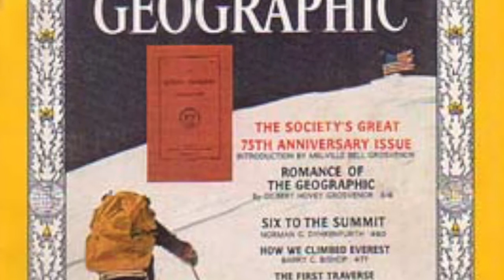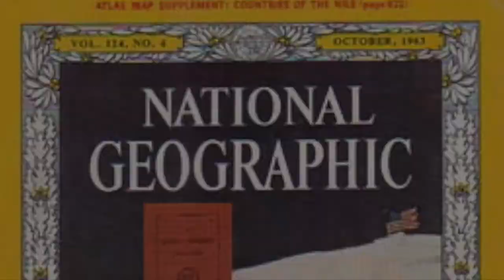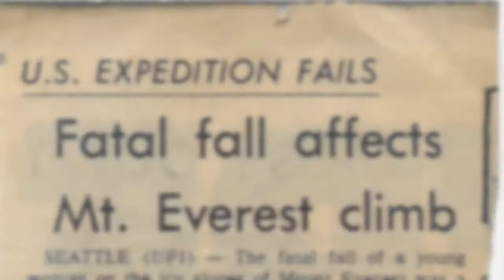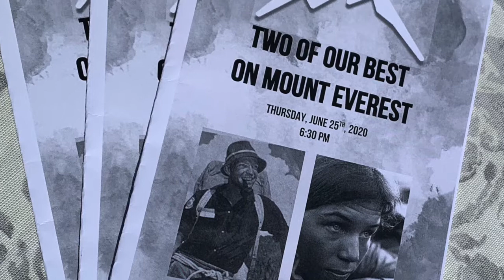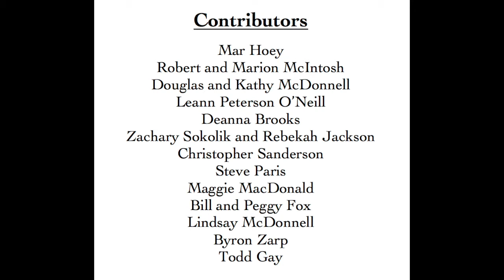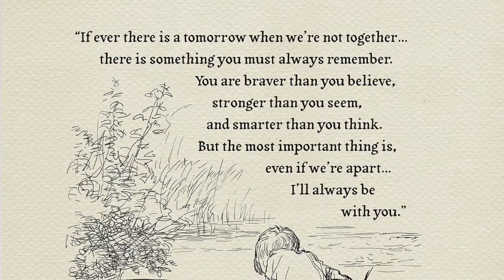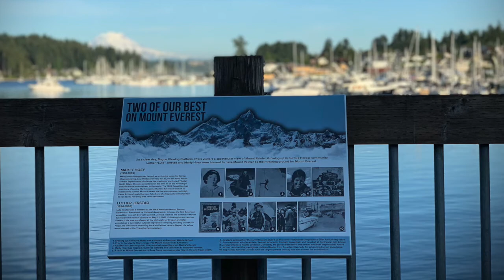Luther Jerstad / Marty Hoey Plaque Unveiling in Gig Harbor, WA (June 25, 2020)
A new plaque honoring our community's premiere mountaineers was unveiled at the Bogue Viewing Platform in Gig Harbor on June 25, 2020. With blessings from the City of Gig Harbor and Mayor Kuhn, the plaque is the culmination of three years’ worth of effort by Rebekah Jackson and Zachary Sokolik of Harbor Happiness Project, along with local historian and distant relative of the Jerstads, Douglas McDonnell.

Fittingly, beneath the beauty of Mount Rainier - but not obstructing its view - the stories of Luther Jerstad and Marty Hoey will be preserved. Both Luther and Marty were part of our community. Growing up in Wauna, Marty attended Goodman Middle School. An exceptional scholar-athlete, Jerstad lettered in football, basketball, and baseball at Peninsula High School.

Luther (Lute) Jerstad (1936–1998) was a member of the 1963 American Mount Everest Expedition. Jerstad reached the summit of Mount Everest by the South Col route on May 22, 1963. He received the prestigious Hubbard Medal from President Kennedy and was honored locally by the City of Gig Harbor with the largest parade the city has ever thrown for an individual.

Marty Hoey (1951 – 1982) distinguished herself as a climbing guide for Rainier Mountaineering. Lou Whitaker invited her to join the 1982 Mount Everest Expedition to challenge the previously unclimbed Tibetan North Ridge. She was considered at the time to be the finest high altitude female mountaineer in the world. The 1982 Expedition had intentions of seeing Marty become the first American woman to successfully summit Mount Everest. As the team approached High Camp 6, Hoey’s waist harness failed and she tragically fell 6,000 feet to her death. A cairn at Mount Everest North Base Camp commemorates Hoey’s life and tragic death.
CREDITS:

Film:
"Americans on Everest"

Symphony No. 2 op. 132 "Mysterious Mountain"
Alan Hovhaness (Reiner Chicago Symphony Orchestra)